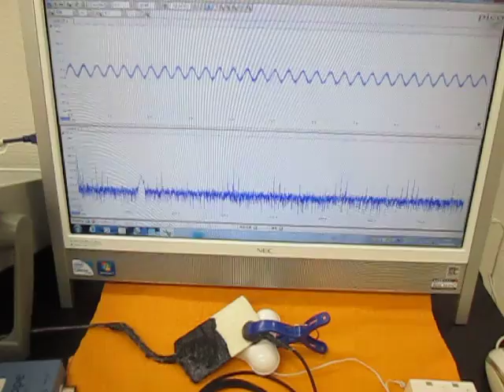超音波を利用した「振動計測技術」